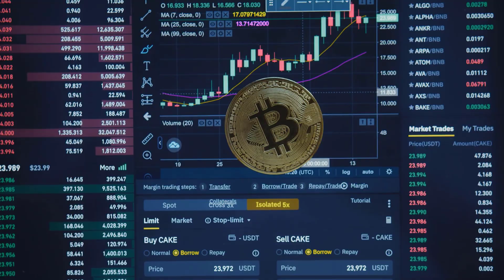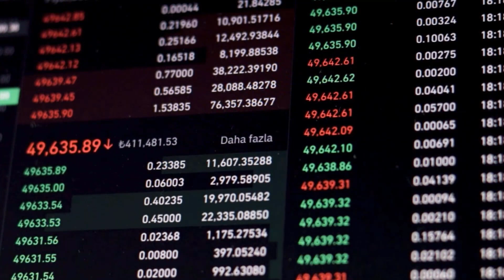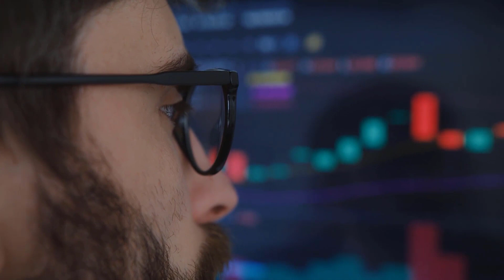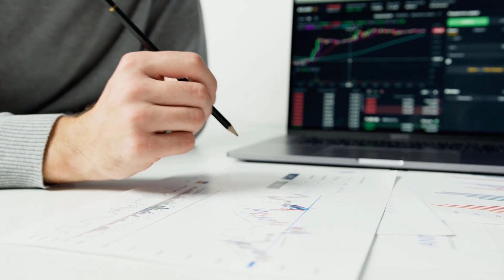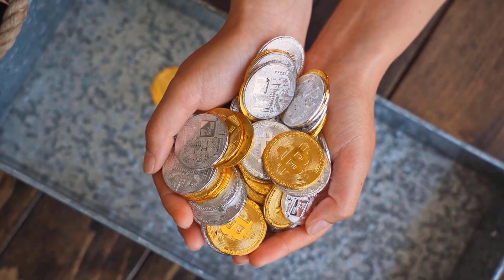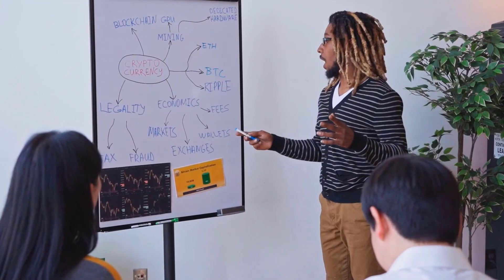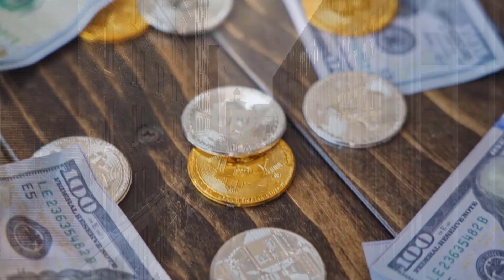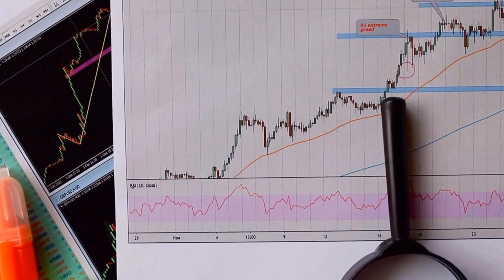GST PRICE IS CONFIRMED TO X9000?? - GREEN SATOSHI TOKEN PRICE PREDICTION 2024 & FORWARD